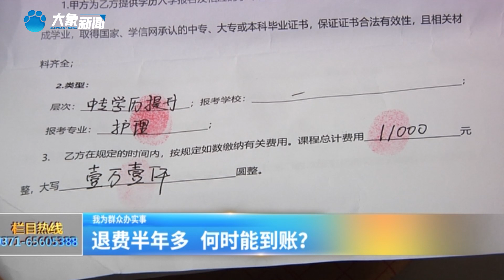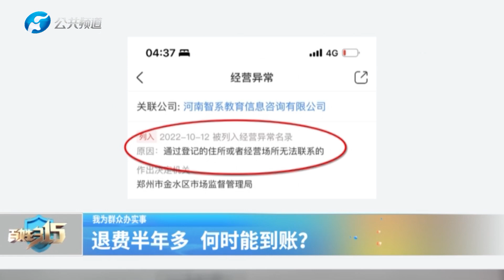【百姓315】說好「不過退費」 ，培訓機構卻出爾反爾，氣人！熱點 新聞 生活 事件#